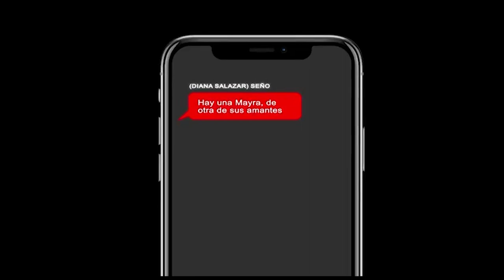Carolina Jaume está en Ecuador y va a declarar - U NEWS 01/04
Con Ariana Suárez, Danna Bustamante y Valeria Gómez